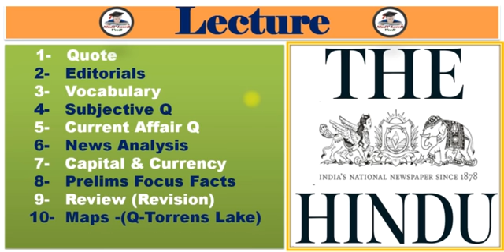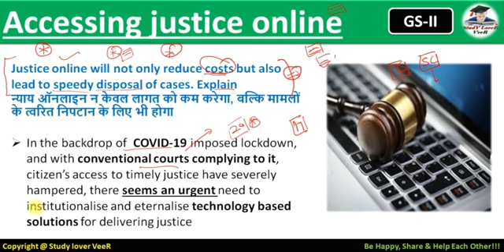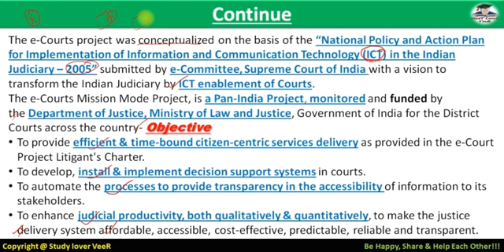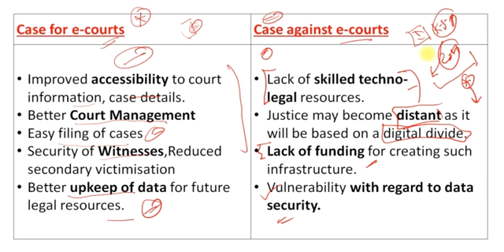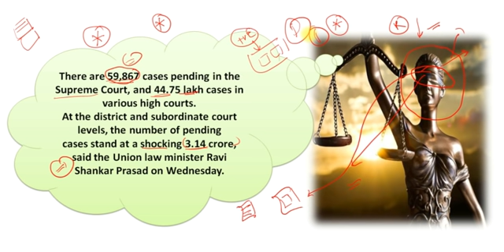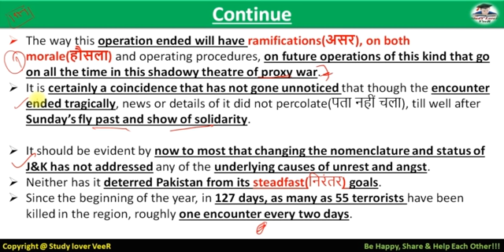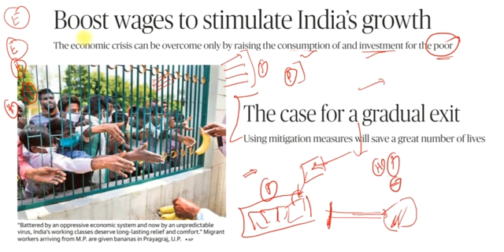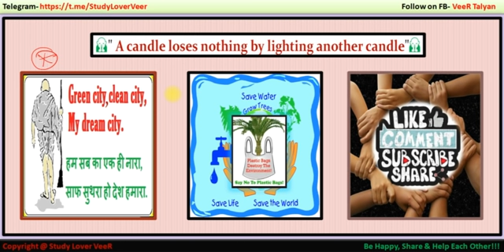The Hindu Editorial Analysis 06 May 2020 | Current Affairs in Hindi by Veer, UPSC EPFO, PSC, USA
Study Lover Veer Official App 06 May 2020 - The Hindu Editorial Discussion & News Paper Analysis in Hindi [UPSC/SSC/IBPS] VeeR

Thank YoU. VeeR

UPSC
UPSC IAS Syllabus
UPSC Syllabus
UPSC Online
UPSC Exam
UPSC CSE 2020
Civil Preparation
UPSC Preparation
UPSC Motivation
UPSC Online
Crack IAS
Crack UPSC
UPSC FPFO
EPFO 2020